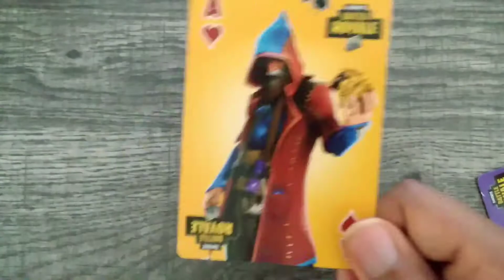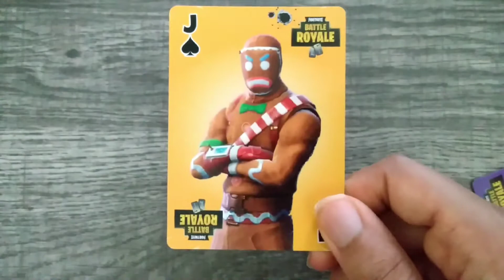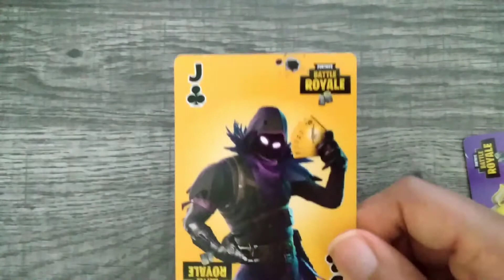Fortnite Battle Royale Playing Cards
Each card depicts either a character or weapon from the Fortnite game.